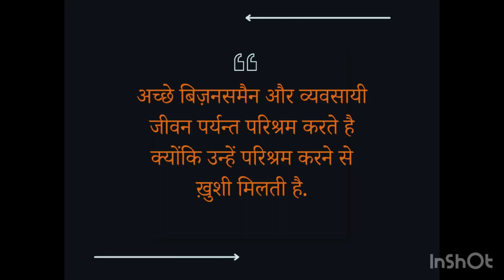Who is good businessman 👨‍💼 quote ​⁠@maskaneadab1081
Who is good businessman 👨‍💼